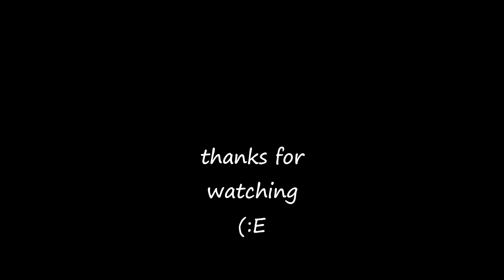ROSE WINDOW - LUTE & HARP - LEONARDO'S KNOT- LINN BARNES & ALLISON HAMPTON - TRACK 6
MEDITATIONS FROM CATHEDRALS OF PARIS
LEONARDO'S KNOT - Recorded at ST. GERMAIN des Pres.
song: LEONARDO'S KNOT
band: LINN BARNES & ALLISON HAMPTON
album: ROSE WINDOW
2007 OAK LEAF RECORDS